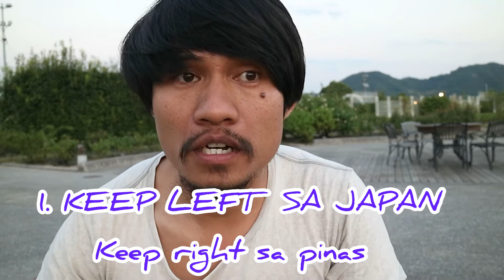KAIBAHAN SA JAPAN AT PINAS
Ito yun mga kaibahan nA na observe ko dito sa japan...sana na observe nyo rin